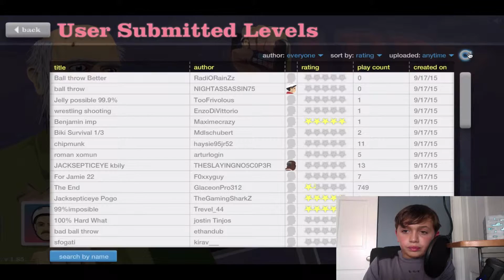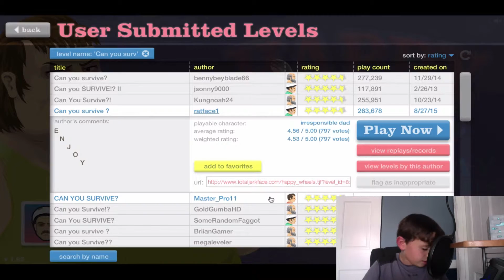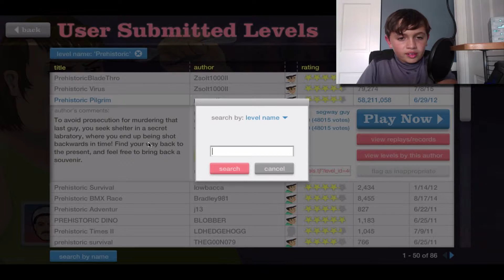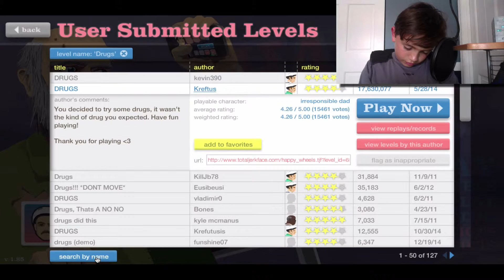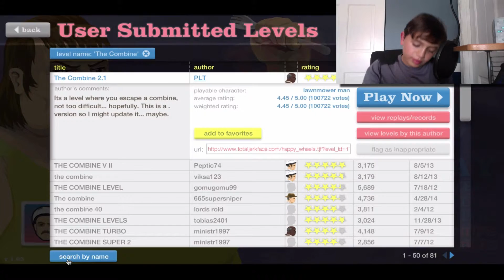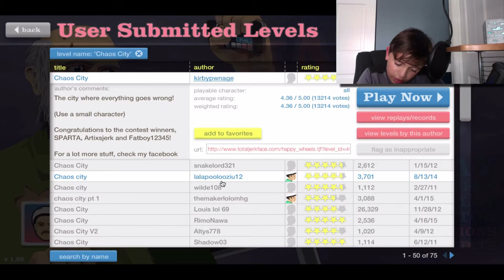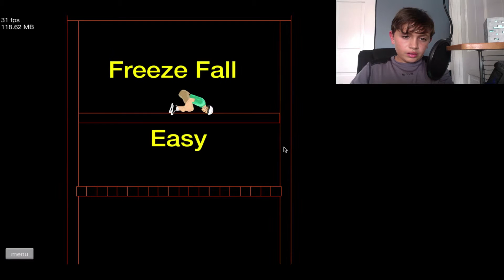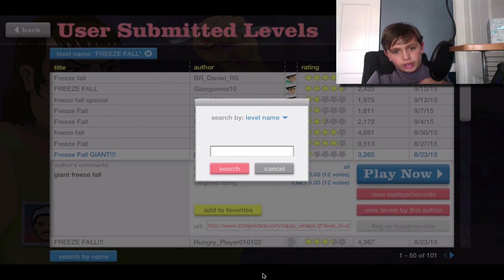Happy Wheels | EP-3 Freeze Falls!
Hey GuyZ! This Is The 3rd Episode Of Minecraft!!! I Hope You Enjoy! AND I AM STILL THE GOD OF HAPPY WHEELS! =D